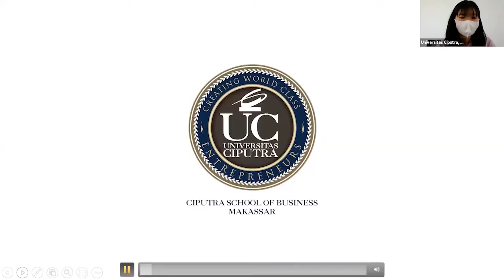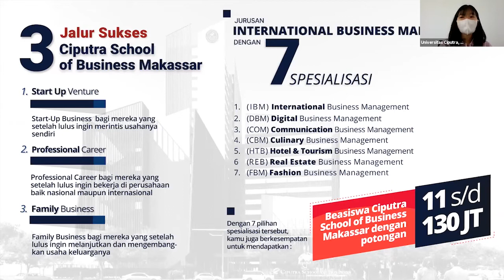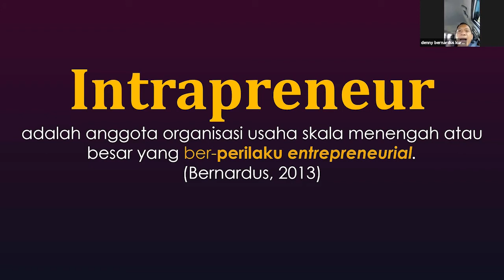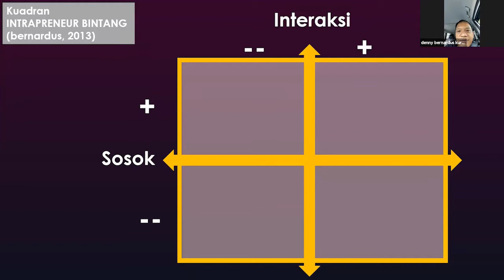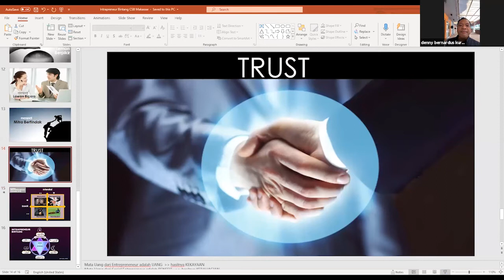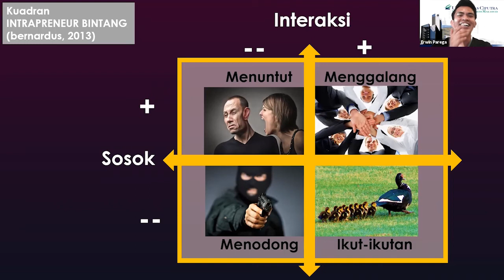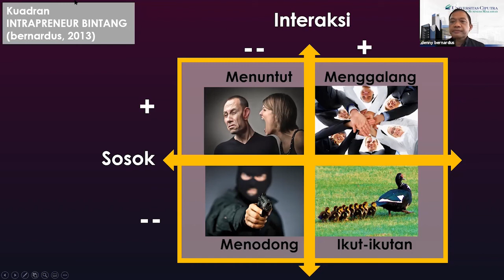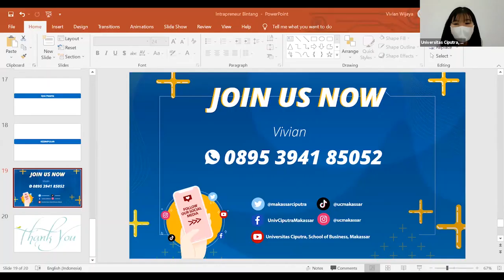Webinar Intrapreneur Bintang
Kita akan mengulik lebih jauh mengenai Intrapreneur Bintang bersama Bapak Dr. Ir. Denny Bernardus, M.M. selaku Direktur Ciputra Group, Executive Board Universitas Ciputra, Founder Cluster Corporate Entrepreneurship Universitas Ciputra, dan Pencetus Konsep Intrapreneur Bintang. Bapak Dr. Ir. Denny Bernardus, M.M. akan berbagi pengalaman mengenai tips dan motivasi bagaimana melangkah menjadi Intrapreneur Bintang.